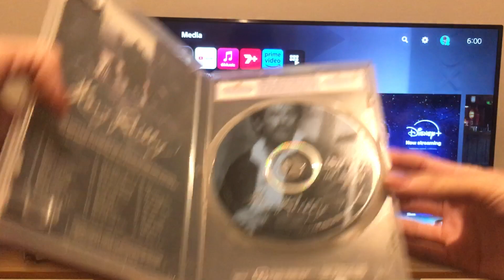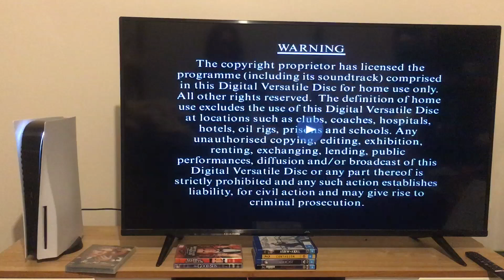Opening to Mary Reilly (2000) Australian DVD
NOTE: This is my first DVD opening from TriStar Pictures since L.J. Network’s done a few from the aforementioned studio like One Direction: This Is Us, Legends of the Fall, Heaven is for Real, etc.

Evil loves innocence. Here’s the order:
1: Columbia TriStar Home Video logo
2: DVD menu
3: Warning screen
4: TriStar Pictures logo
That’s all.

Mary Reilly is distributed by TriStar Pictures.